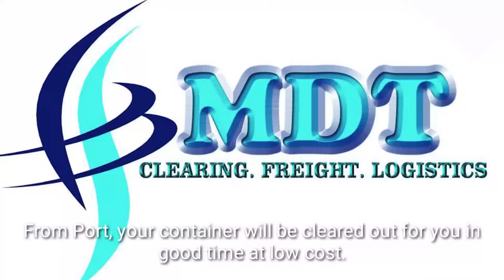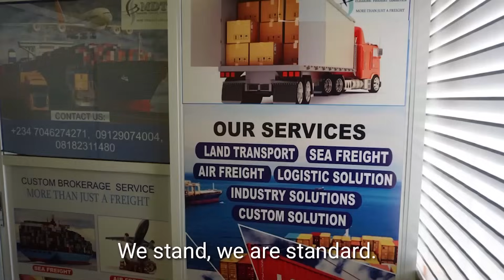A MUST WATCH! ORO ASIRI FUN ODUN 2024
ASTROLOGY/ SPIRITUALITY/ AFRICAN PHILOSOPHY

DO WELL TO SEND YOUR QUESTIONS AHEAD OF THE NEXT VIDEO

Get your mind prepared, relax and set to enjoy and learn more about your SPIRITUALITY as we bring more of people ( Astrologers, Prophets, Alfas,  Baba Alawo, Onisegun etc.  ) who are spiritually inclined on board to reveal and uncover philosophy and beliefs on our upcoming shows.
Stay glued!